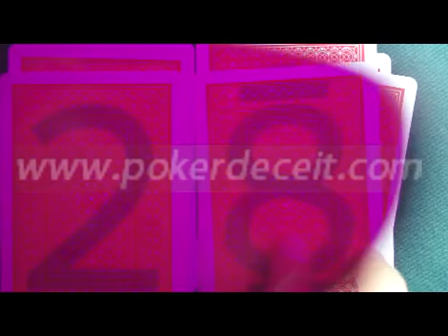MARKED-CARDS-CONTACT-LENSES-Aviator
SKYPE:kuangmo000
We are specialized in manufacturing and selling marked cards .
There are lots of marked cards are available. It can be seen in infrared contact lenses.
Marked-cards-reader，luminous-marked-cards，juice-marked-cards，marked-cards-for-sale，
invisible-ink-marked-cards，marked-cards-poker，marked-cards-contact-lenses，marked-cards-sunglasses，infrared-marked-cards，best-marked-cards，poker-card-tricks，
card-cheating-tricks，reading-marked-cards，marked-cards-epub；poker contact lenses  ；
poker-cheating-glasses